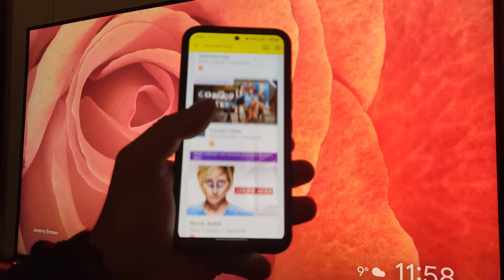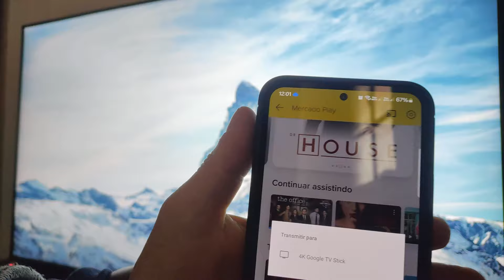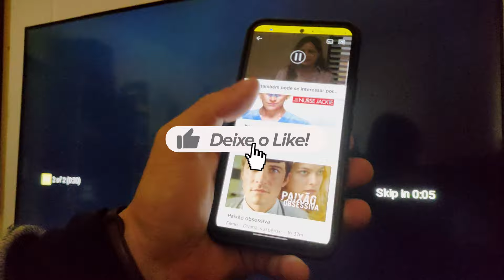Como assistir Mercado Play direto na Smart TV | com Goolge tv ou Android tv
Mercado play streaming oficial do mercado livre.